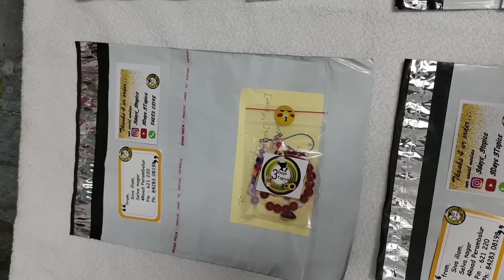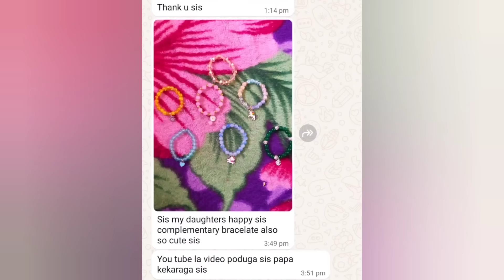இது தெரிஞ்சா விட மாட்டீங்க|kitchen tips|reuse ideas|useful tips